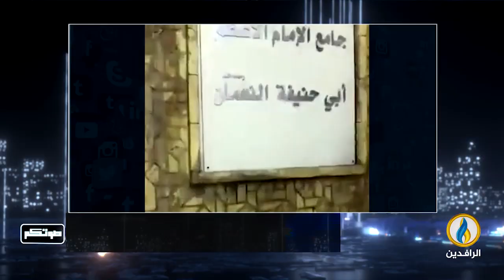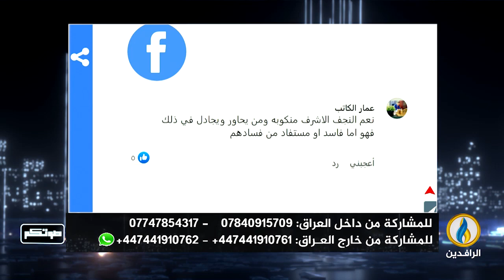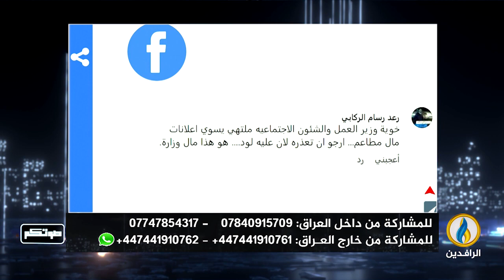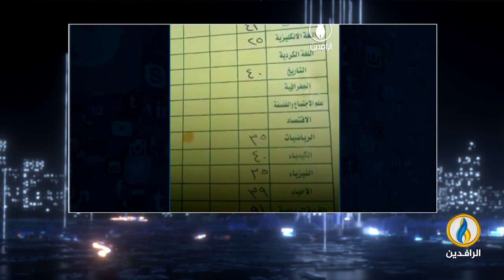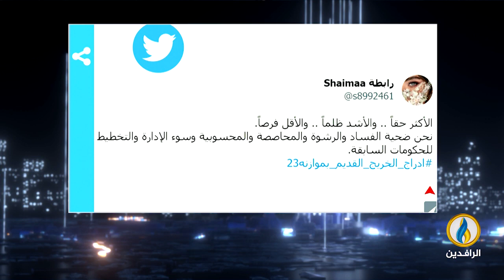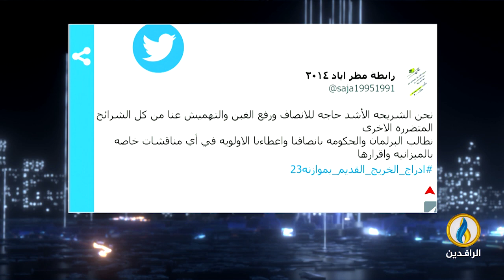صوتكم | 16 - 4 - 2022